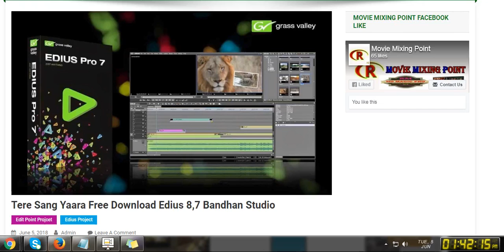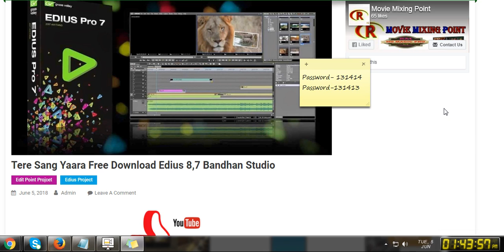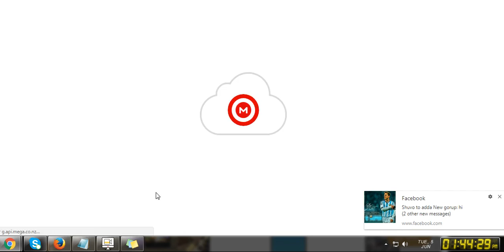Tere Sang Yaara free download edius 8 Bandhan Free Download Now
Movie Mixing Point . TOP